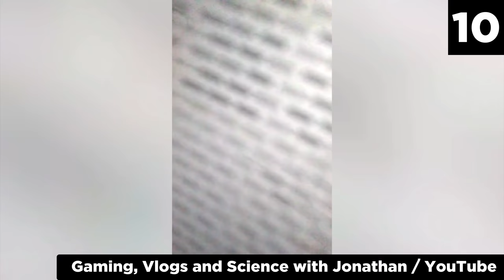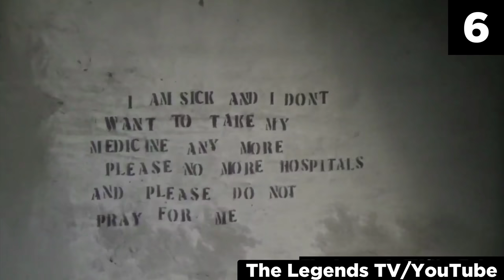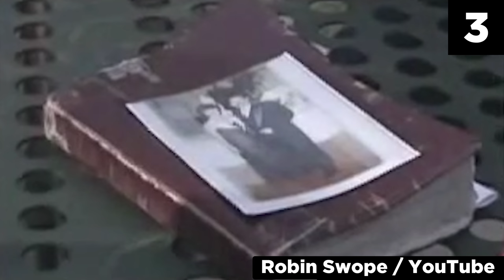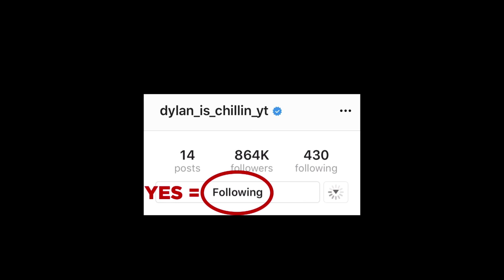Top 15 Scary Videos that are Causing PANIC Online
If you don't spend hours upon hours on the internet in search of scary videos, creepy paranormal stuff, and unsolved mysteries, don’t worry, because I got you covered. There is nothing like a good bunch of chills packed in creepy videos to watch whenever you get any bit of free time. If you are seriously obsessed with all things horror, allow me to introduce some creepy videos that literally had me shook! In fact, these are the scary videos that are causing panic online, especially on the horror side of the interwebs!

Even if you have never stumbled on the horror side of the internet during your hours-long scrolls, trust me, you haven't missed out on much. The vast majority of scary videos on the internet don’t in fact live up to their name. My love-hate relationship with just about anything to do with horror began when I was a kid. And to this day, I absolutely enjoy the thrill and adrenaline rush a good scary video gives me when I'm watching it, but on the flip side, I utterly detest the paranoia I experience afterwards. Sometimes, I watch one too many nerve-racking scary videos if I have free time on my hands, only to find that at night, my mind would race about the numerous and elaborate ways the paranormal entity from the creepy videos would find me.

But truth be told, I have over-indulged in my hobby far too much. Things have come to the point that the typical scary videos don't even faze me anymore. If you are someone like me who doesn't find most scary videos terrifying, or someone that thinks they have seen it all — I have got something to profoundly stimulate your horror-seeking soul. Curious? Good. With this upload, I bring you a list of the top 15 creepy videos that are straight up panic-inducing! Well, now if that has made you all excited and energetic and you intend to jump straight into this top 15 countdown — hold on a second, there. Yes, I have got you a analysis of the most scary videos you will find on the platform, but just know that this list of creepy videos isn’t for the faint of heart. So, just bear in mind that if you get nightmares for weeks, that’s on you, bub.

If you are the type of person that enjoys scary movies, but don't actually enjoy the whole getting scared part — you know, like, if you are someone who looks away from the screen and turns down the volume at scary moments a lot, boy oh boy, this list of top 15 scary videos isn't for you. Look at the top right corner of your screen. See that big red X? Yeah, that one. Hit it. Or just close the tab and watch some videos of dogs being cute or someone pranking a bunch of strangers, not this list.
But if you think you can handle yourself, this list of scary videos is the closest you'll get to safely experiencing the most terrifying situations.
Feel free to let me know which of these creepy videos scared you the most, right below in the comments!

Entry Timestamps:
0:00 Number 15
0:48 Number 14
2:58 Number 13
4:57 Number 12
5:58 Number 11
6:46 Number 10
6:01 Number 9
9:22 Number 8
12:37 Number 7
13:39 Number 6
15:27 Number 5
15:56 Number 4
16:47 Number 3
17:26 Number 2
18:22 Number 1